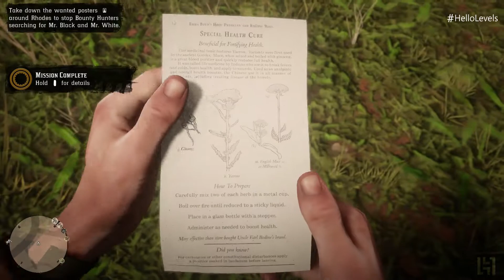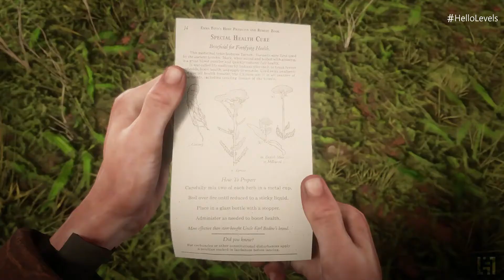Red Dead Redemption 2 - No Good Deed Gameplay Walkthrough - Part 79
🔹 I'll Be Playing More Of Red Dead Redemption 2 On This Channel.

Red Dead Redemption 2 PS4 Hello Levels x Rockstar Gameplay Walkthrough
Hello Levels